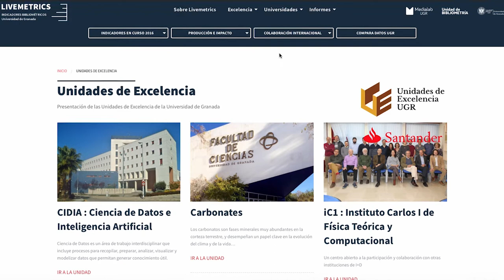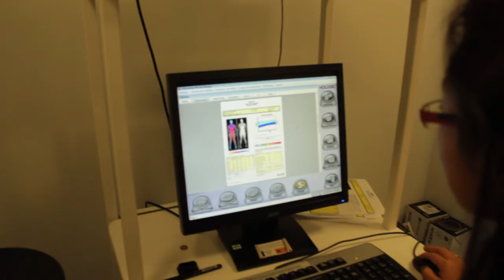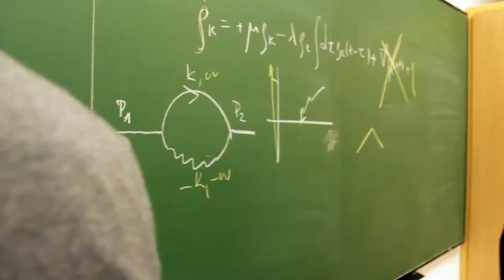Unidades de Excelencia y Laboratorios Singulares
Vídeo explicativo sobre las unidades de excelencia y laboratorios singulares, unos programas de apoyo a grupos de investigación de relevancia internacional, dentro del Plan Propio de Promoción de la Investigación.